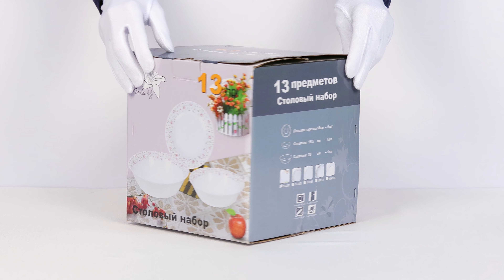Столовый набор 13 предметов / NR13BT (16157C)